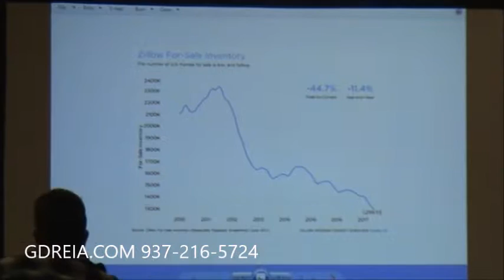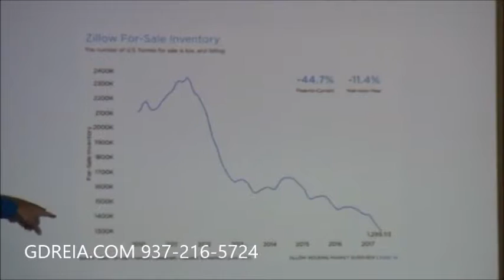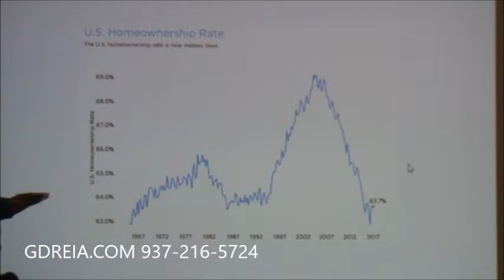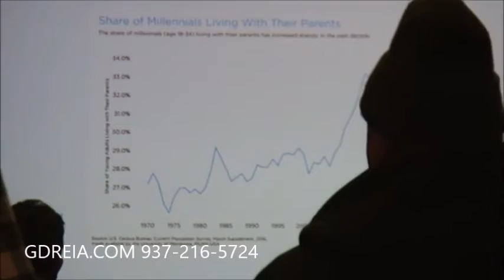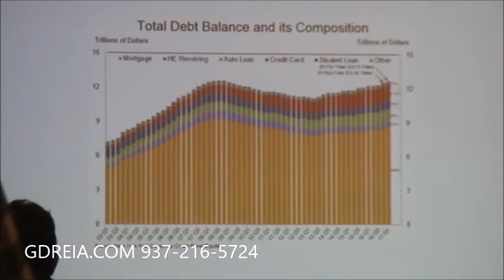January 3, 2018 Michael Fry State Of The Market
Michael Fry  State Of The Market
Greater Dayton Real Estate Investors
Association Holiday Inn 2800 Presidential Drive Fairborn, OH 45324 January 3, 2018